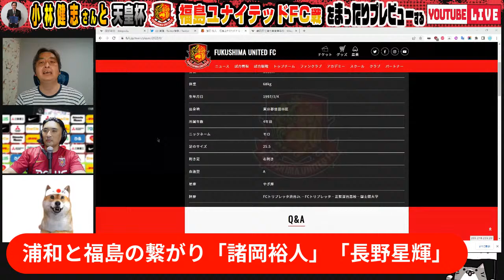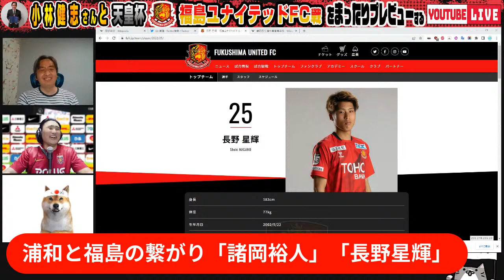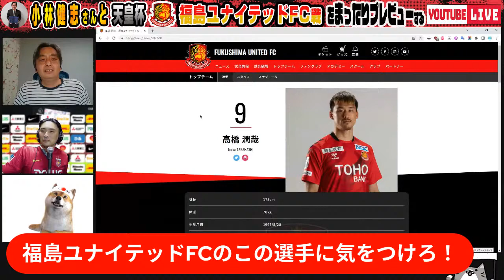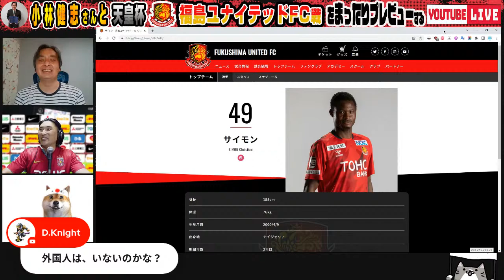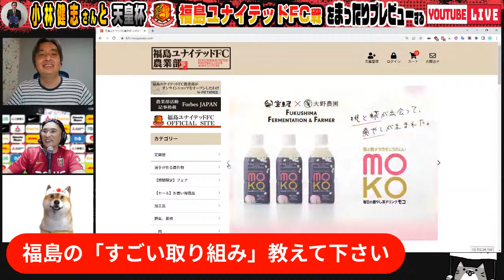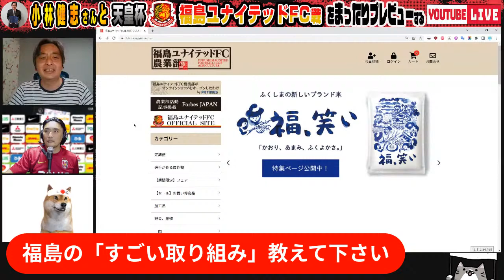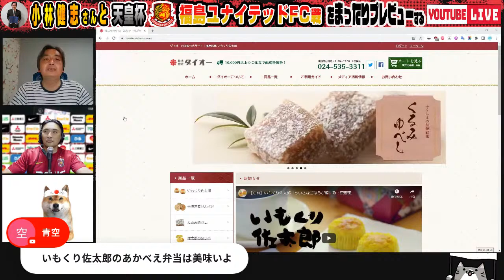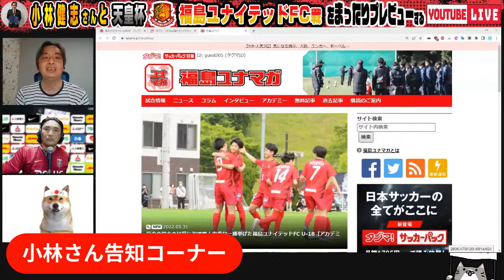「浦和レッズvs福島ユナイテッドFC」まったりプレビューLIVE【ゲストは福島番記者 小林健志さん】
５月３１日（火）２１時LIVEスタート予定。

今回は福島ユナイテッドFC番記者 小林健志さんをゲストに
天皇杯2回戦「浦和レッズvs福島ユナイテッドFC」
をまったりプレビューするライブ配信を行います。